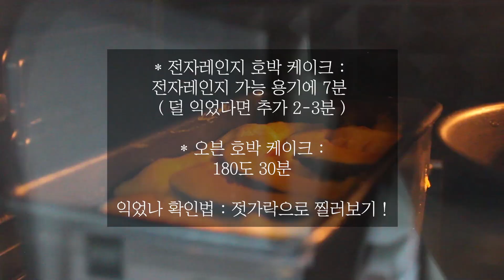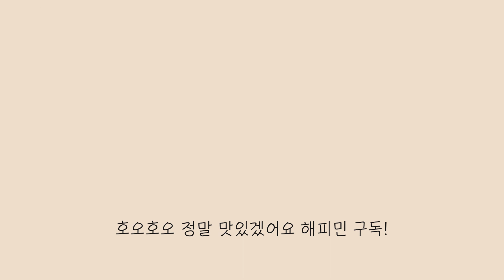NO 설탕, NO 밀가루 단호박 머랭 케이크 만들기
안녕하세요! 해피민입니다! 오늘은 단 2가지 재료! 전자레인지로도 가능한 단호박 케이크 만드는 방법을 소개해 드리려고 해요!!
밀가루와 설탕이 들어가지 않아, 부담스럽지 않으면서도 케익과 빵의 식감이 나서 너무 맛있는 케이크 입니다! 여러분들도 단호박 하나 사서 꼭 맛있게 해드시면 좋겠어요!
다음 영상에서 만나요 안녕 :) -!

*재료
-단호박 (반개)
-계란 (2개)
-견과류 (생략 가능)
-필요에 따라 소금•식용유

1. 단호박의 껍질을 베이킹 파우더나 식초에 담궈 씻어줍니다
:껍질을 제거한다면 생략 가능

2. 단호박을 전자레인지에 6-7분 정도 미리 돌려
자르기 좋게 만들어주고 반을 갈라 속을 파준다.

3. 단호박을 으깨기 쉽게 잘라서 전자레인지에
랩을 씌워 3-4분 더 익히거나 찜기에 쪄준다

4. 계란 흰자 노른자 분리하기

5. 완전하게 익힌 단호박을 포크로 으깨서 준비한다.

6. 으깬 단호박에 노른자를 넣어 섞어주고
흰자는 머랭을 쳐준다 ( 이때 계란 비린내가 걱정되면 꿀 한큰술이나 설탕 한큰술을 넣어주세요!)

7. 머랭이 올라오면 준비해둔 단호박에 넣어 썰어주듯 섞어주고

8. 전자레인지 가능 용기에 넣어 랩을 씌워 전자레인지 7분!
오븐을 사용할 경우에는 180도 30분!
젓가락으로 찔러보고 덜 익은 것 같다면 추가로 2-3분정도 더 익혀주세요